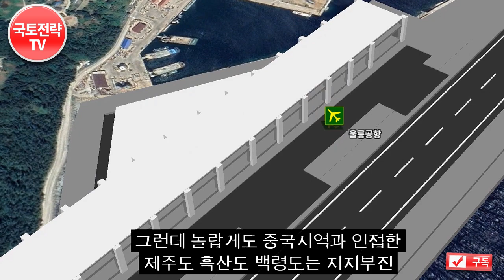한국4개섬이 불침항모가 되려하자 주변국에서 난리난이유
제주도제2공항을 비롯해서 우리나라를 감싸고 있는
네개의 섬이 불침항모로 바뀌려 하자, 주변국가들에서 난리난 이유는? * 영상의 내용 중에는 일부 사건에 대한 개인적 의견과 제안 혹은 개인적 의견이 반영된 해석이 담겨 있을 수 있음.